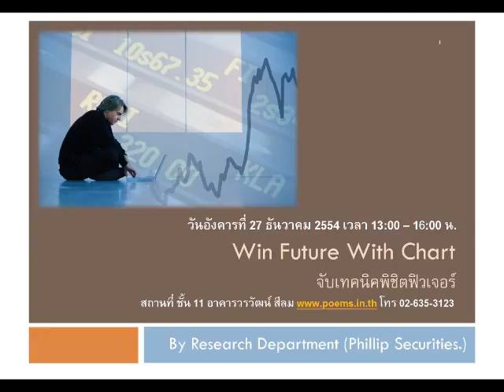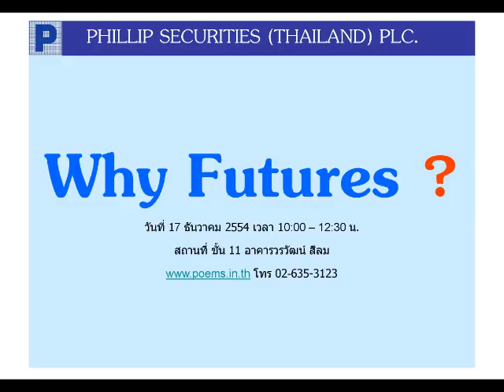กลยุทธ์ตลาดหุ้น บล.ฟิลลิป (28 ธ.ค. 54)